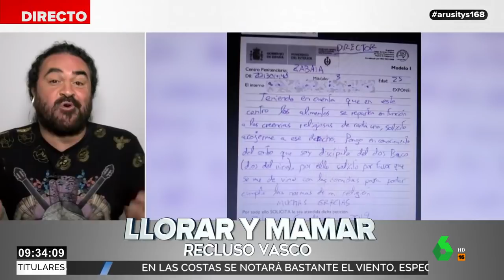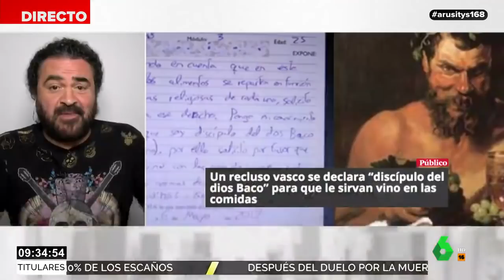El Sevilla, sobre las técnicas de los políticos en campaña: "Es ver quién hace más el capullo"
Mítines en un caballito, eslóganes con juegos de palabras... El Sevilla repasa tirando de humor y mucha ironía las nuevas técnicas de nuestros políticos para hacer campaña. La originalidad y el "poco sentido del ridículo" no tiene límites.